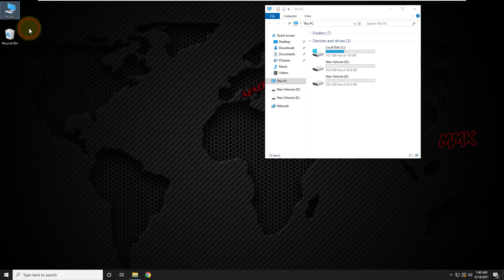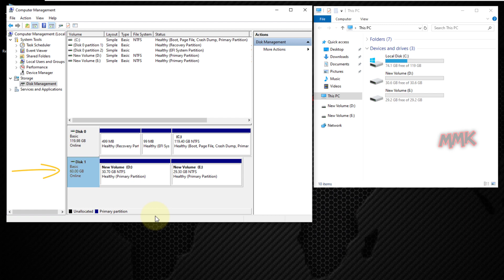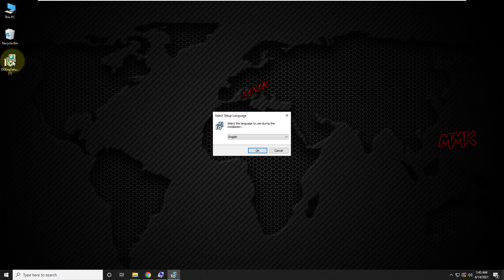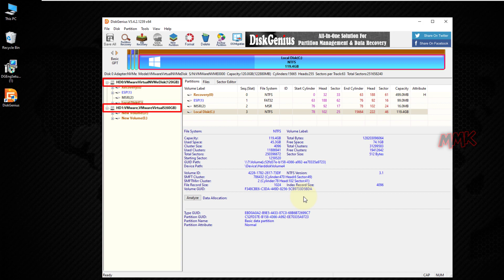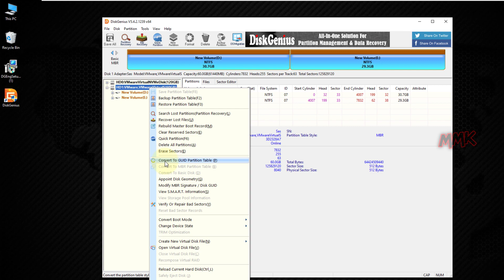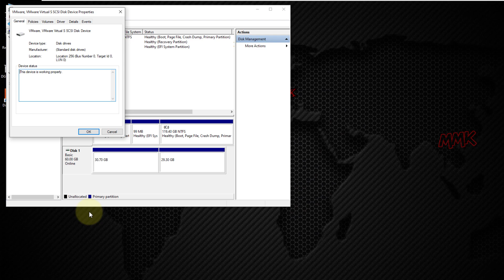Convert MBR to GPT without data loss using a free tool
Convert MBR to GPT without data loss for free, mbr to gpt tool conversion Disk Genius changes disk partition from mbr to gpt without losing data, easy solution for IT professionals. Also, tutorial shows you, how to check if a hard drive is MBR or GPT

✅Steps on how to check if a hard drive is MBR or GPT:

To convert the hard drive from mbr to gpt, first of all, find out your drive partition style type: MBR or GPT
Go to Computer Management:
Right-click on This PC, Go to Manage, Select Disk Management
Right-click on the hard drive, that you want to check if it is mbr or gpt
Go to properties and select the Volumes tab
Here you can find hard drive partition style type: MBR or GPT

✅Steps on how to convert MBR to GPT without data loss for Free:

If you try to convert partition where you want to install OS then, first of all, make sure your BIOS has UEFI support and you must make changes to the computer firmware so that the new EFI system partition will boot properly.
Disk Genius is a free conversion tool, so you can use it to convert MBR to GPT without losing data.

Install free software and lunch it
find your hard drive that you going to convert from mbr to gpt
and select it, in this example, it is Disk 1
Right-click on the selected disk, In the menu, find and choose Convert to GUID Partition Table
Then click the Save All button to convert the selected disk from MBR to GPT, Click yes to save changes.
Done, you have successfully converted MBR to GPT without data loss

This video tutorial attempts to answer all the below questions:

How to go from mbr to gpt without data loss?
How to convert mbr to gpt without data loss?
How to convert mbr to gpt without data loss in Windows 10?
How to change mbr to gpt without losing data?
How do you convert mbr to gpt without data loss?
How to convert mbr to gpt without losing data using free tool?
How to convert mbr to gpt without data loss for free?
How to use mbr to gpt tool to convert your hard drive?